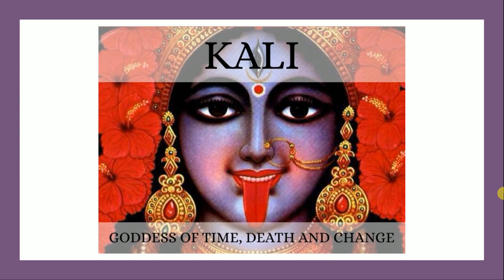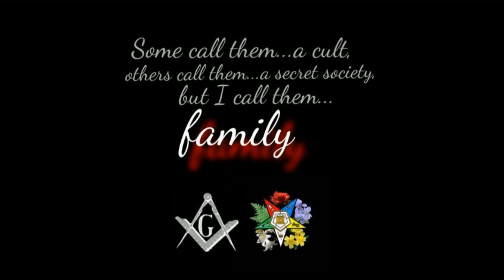Celebrities Of The Week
Looking at a few celebrities in the news this week; Jerry Springer, Will Ferrell, Questlove & also Britney Griner. Rotary tv is comical. Enjoy the weekend!

Videos & Links  used today
Will Ferrell picture is in Community section
God bless y'all
Cindy @ 7grainsofsalt3